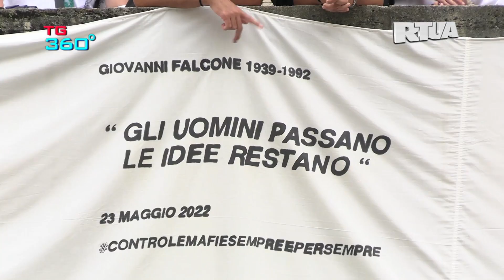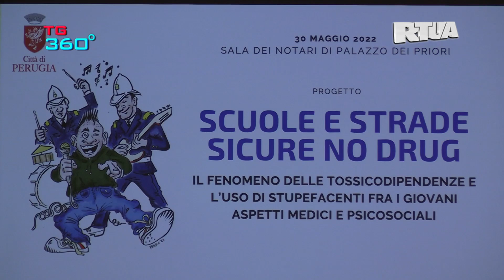TG360 - edizione nr.1805